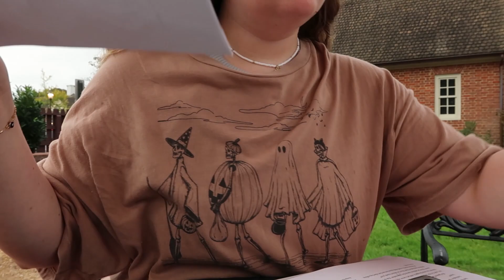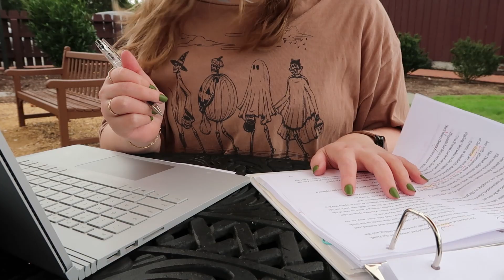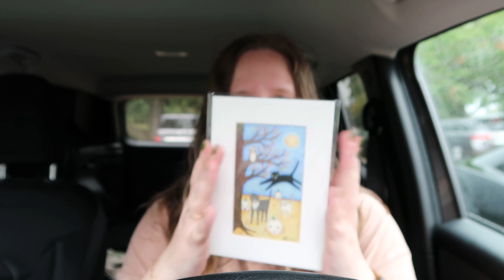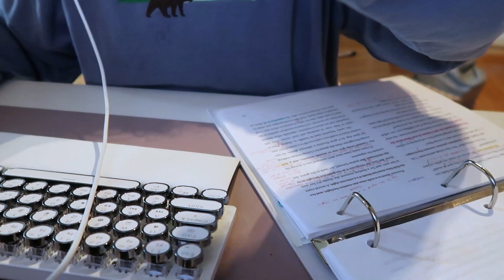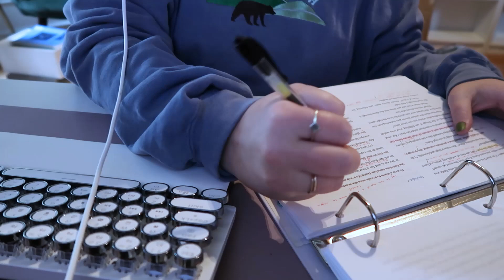Getting Outside & Out of an Editing Rut (plus cute artisan's fair)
this is me telling you to stop being so hard on yourself.